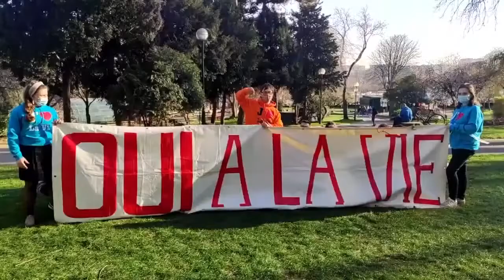Discours de Marie Lys à la Marche pour la vie 2022